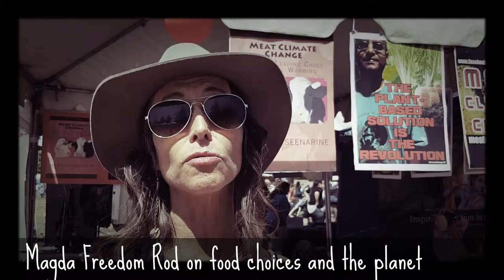Magda Freedom Rod on food choices and the planet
Book Launch at VegFestLA on May 1st, 2016 - Interview with Magda Freedom Rod on food choices and the planet.

"Meat Climate Change: The 2nd Leading Cause of Global Warming," by Dr. Moses Seenarine, is one of the most relevant books of our times, and a blueprint for human survival. Climate warming is a clear and present danger, and food is the second leading cause, next to fossil fuel.

To slow the pace of global warming, it is vital to reduce fossil fuels, use renewable energy, and practice energy conservation. But this is not enough. Reducing animal consumption is critical, and this publication shows how to get us there.